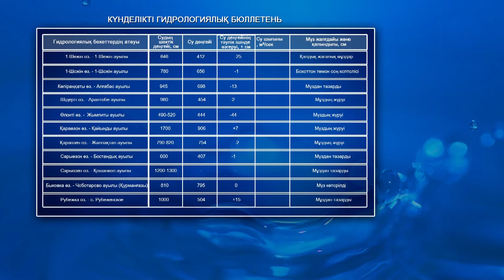БҚО ӨЗЕНДЕРІНІҢ СУ ДЕҢГЕЙІ